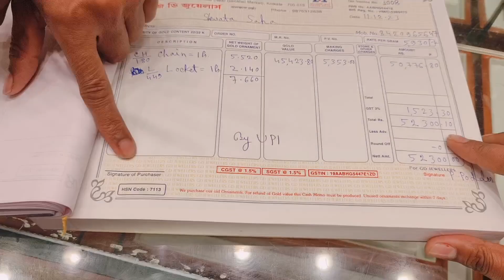My Gold 🥇 Shopping Day | S.S Vlog | Shweta Saha Vlog | Aj kharida appna liya ek Gold Chain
Hi Guy's,

So I hope you all liked my shopping vlog , Where I have shared my gold purches in the evening 🌆 and I hope you all liked it subscribe for more such videos